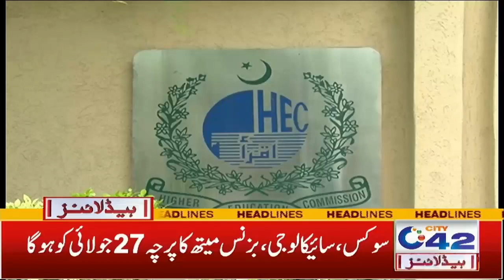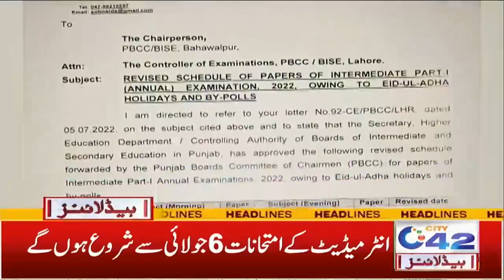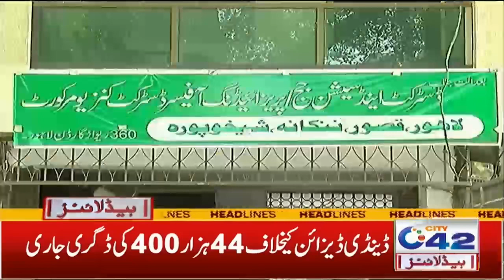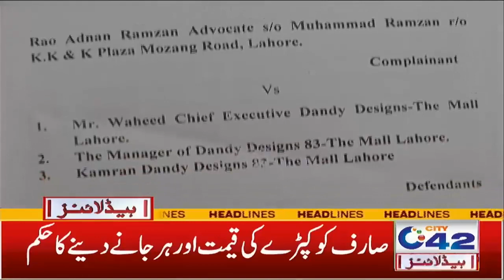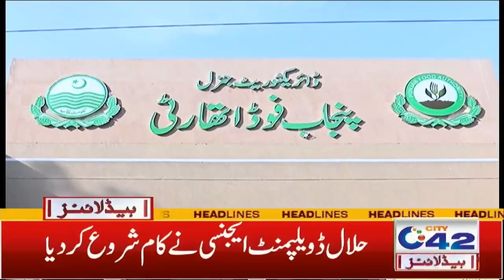Inter New Date Released | 6am News Headlines | 6 July 2022 | City42